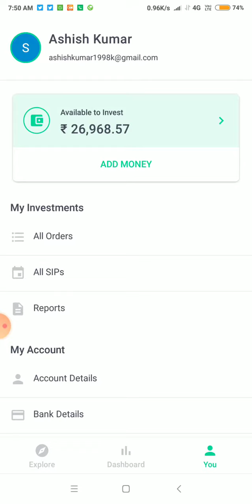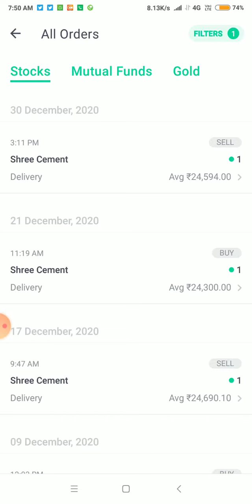14759/- Earn in two months via Mutual Fund company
Mutual fund